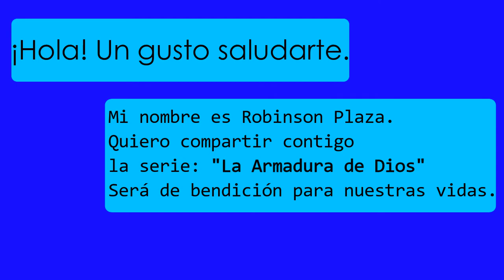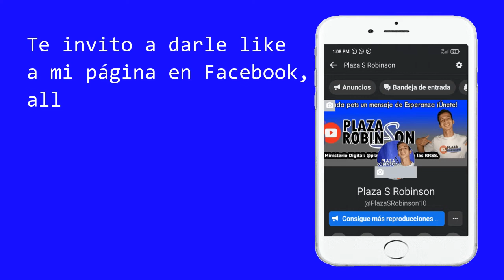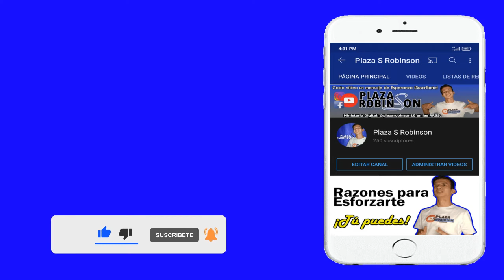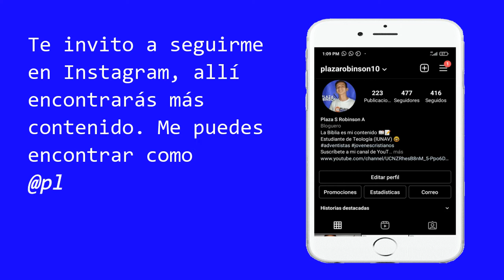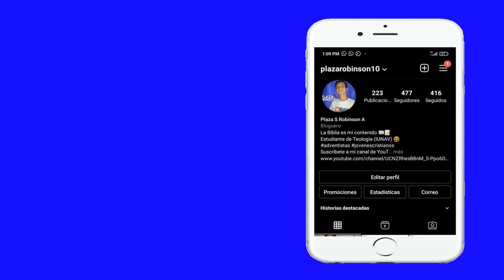Podcast 016 | 🏋️‍♂️💪Resistiendo la TENTACIÓN | Serie: La Armadura de Dios | Plaza S Robinson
Por aquí seguimos predicando ¡Únete!